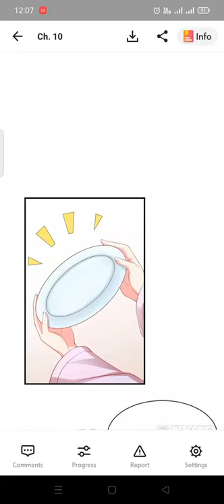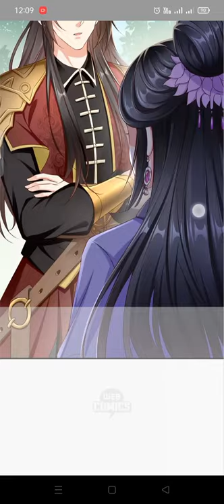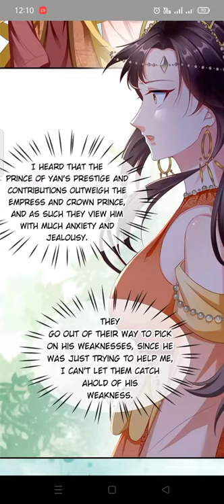My Lovable Empress Chapter-10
Visual Credit: Webcomics

Description:
The unlucky female lead, Xiao Ai Ai, had mistakenly dated a cheating player, and even tragically passed away from getting struck by lightning. Unexpectedly, her soul traversed to ancient times and she became the pampered noble lady of the Marquis mansion. From there, she began her life of battling her vicious...